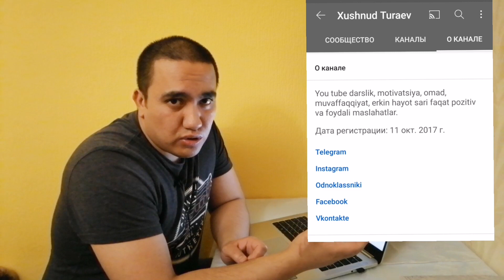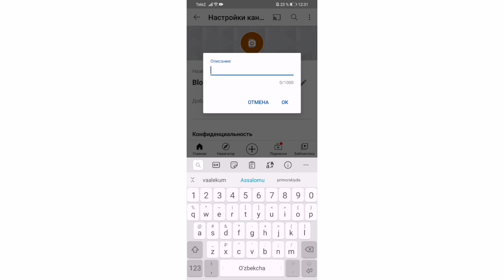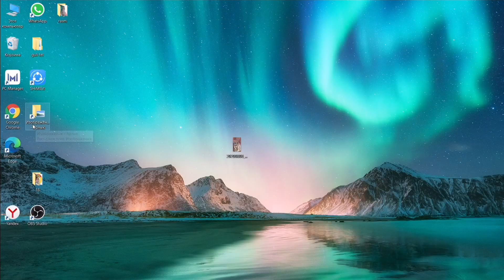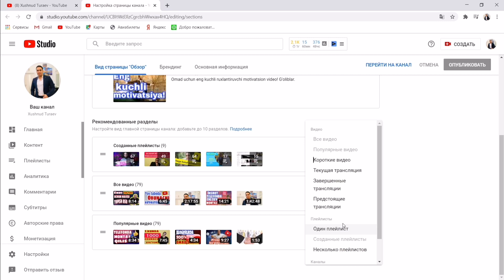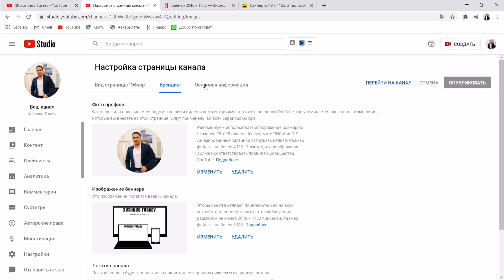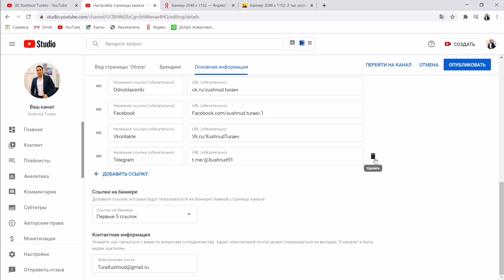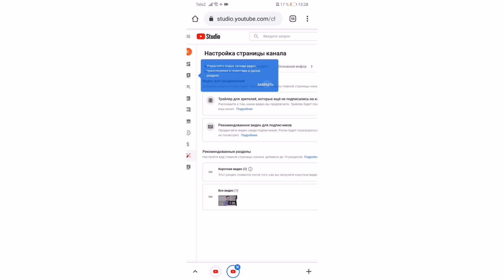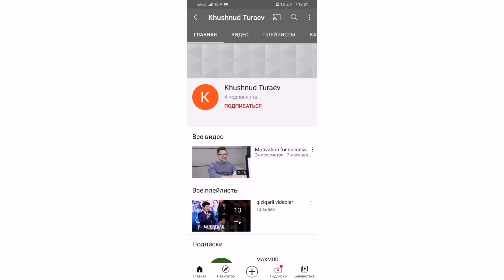You tube kanalni telefonda,kompyuterda to'g'ri sozlash. Blogger bo'lish.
You tube kanalni telefonda,kompyuterda to'g'ri sozlash. Blogger bo'lish. Albatta kanalni oddiy sozlamalarini hamma bilaman deb o'ylaydi, aslida esa siz bilmagan juda ko'plab bilimlar bor. Aynan shu bilimlarni, kanalni muhim sozlamalarini ushbu videoda birga o'rganamiz. Bu vidoeda aynan  kanal nastroyka qilishni telefondan, kompyuterdan, va telefonda kompyuterniy versiyadan to'g'ri nastroyka qilishni o'rganasiz.

Kanal analiz qilish : 200 rubl
 Teglar narxi: 200 rubl

O'zim haqimda : Xushnud Turaev Abdinabievich 1991 Xorazm viloyati Urganch shahrida tug'ilganman. Ayni damda Santk Peterburgda oshpaz bo'lib ishlayman.Blogerlikni 4 oydan beri chuqur o'rganib kelmoqdaman va Oybek Kosimovning on layn kursida ham o'qiyman.Kelajakda niyatim o'z biznesimni barpo etish va shu orqali insonlarga yordam berish.Biznesga ilk qadamimni you tube dan boshladim.You tube da o'rganayotgan bilimlarimni o'zimga o'xshagan blogerlar bilan o'rtoqlashmoqdaman. Agar videolarim sizga foyda berayotgan bo'lsa demak man to'g'ri yo'ldaman.Hammaga omad!